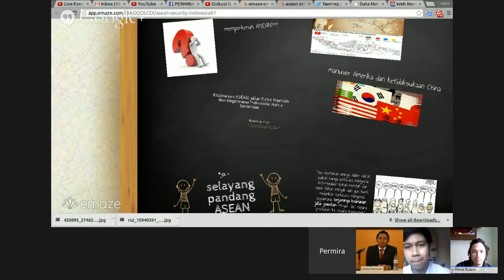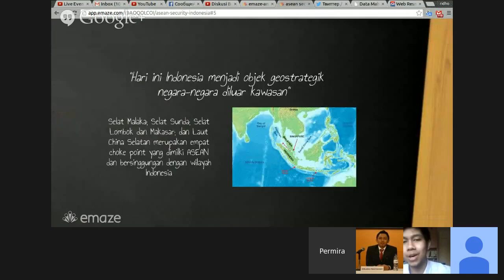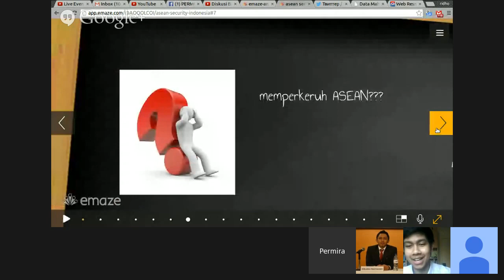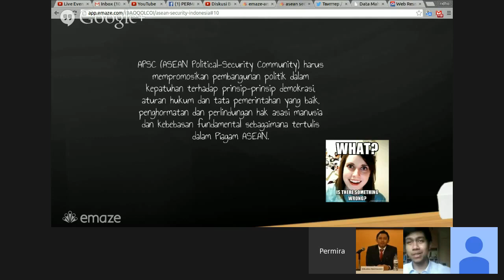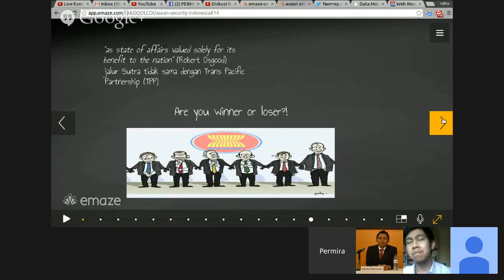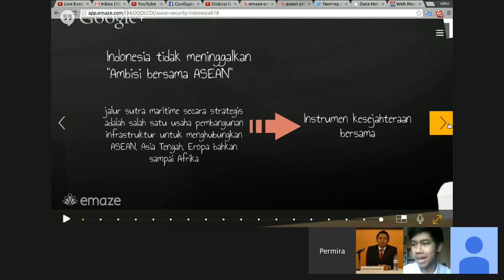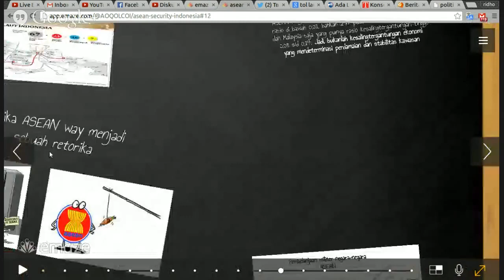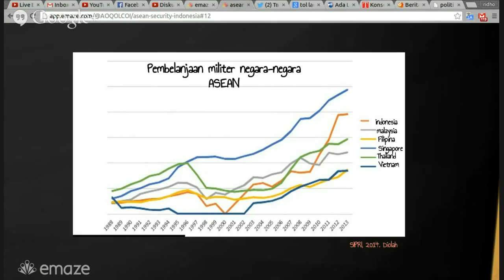Diskusi Bulanan Permira Maret 2015 Keamanan Regional ASEAN Sutra Maritim & Indonesia Bersikap